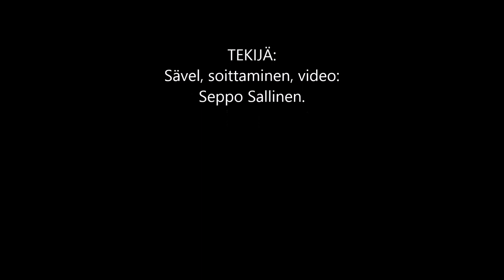Sävelmä 20.12 2020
Seppo Sallinen.
Sanat puuttuu..